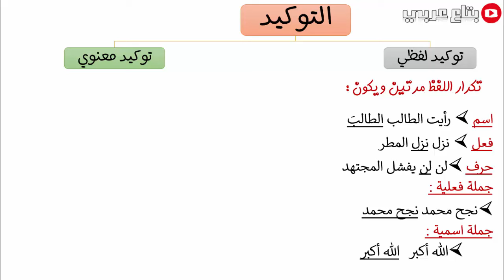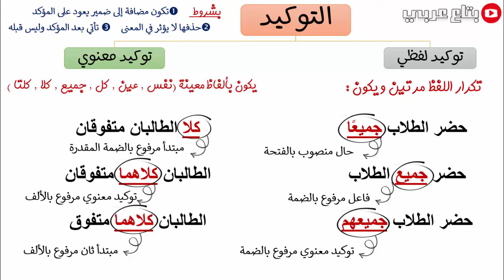التوكيد للصف الثاني الاعدادي